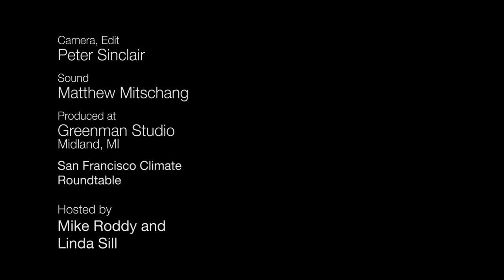Climate Round Table: John Harte PhD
John Harte PhD of University of California on the way forward in the age of Trump